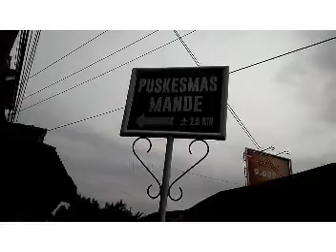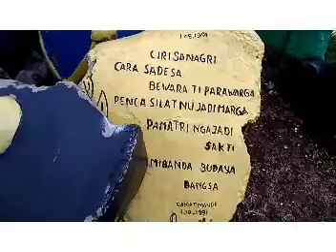WISATA PATUNG PENCAK SILAT CIKALONG KEC MANDE CIANJUR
WISATA KE PATUNG PENCAK SILAT CIKALONG
Lokasi patung pencak silat Cikalong berada tepat di perempatan Jl. Mande-Cikalong. Kalau dari arah Cianjur Kota, ambil arah wisata Jangari-Cirata. Setelah menempuh 3 Kilometer dengan jalur lurus, maka akan sampai di perempatan Jl. Mande. Kondisi jalan lumayan bagus, meski tidak terlalu mulus.